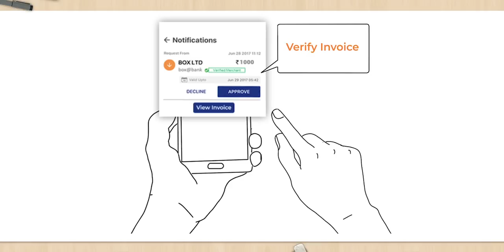Invoice in the inbox - Food order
Digital invoices before making a transfer! UPI 2.0 gives you the additional freedom of verifying the invoice details before payments!